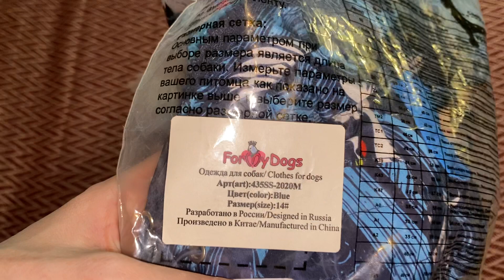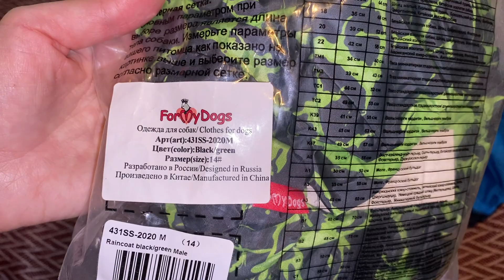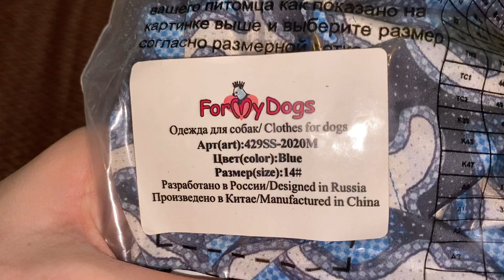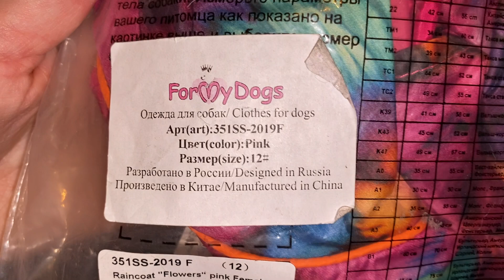Распаковка посылки из зоомагазина одежда фирмы ForMyDogs.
Покупка дождевиков для собак